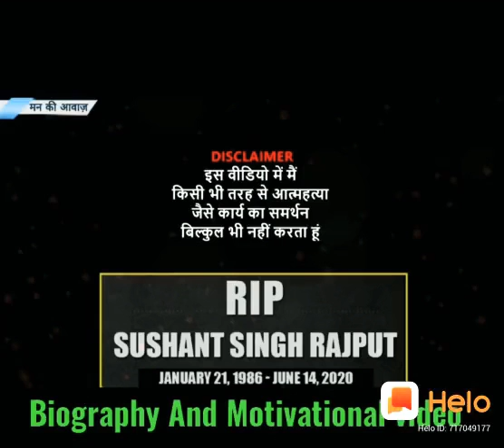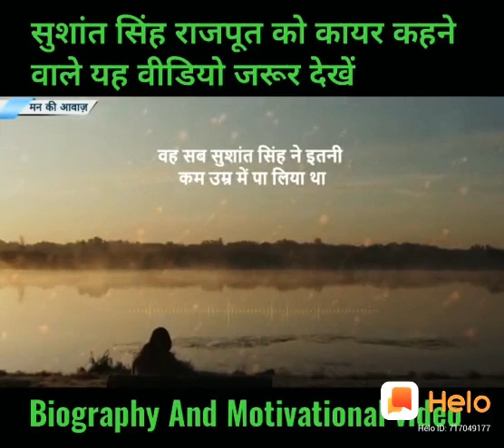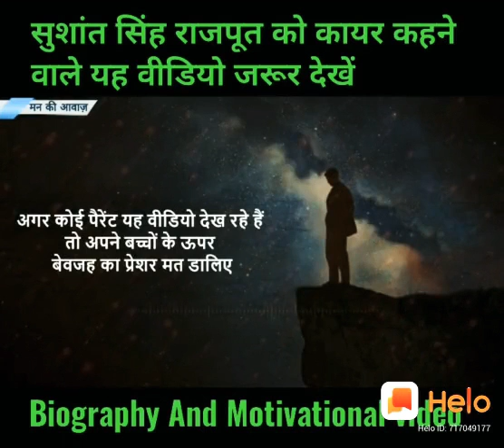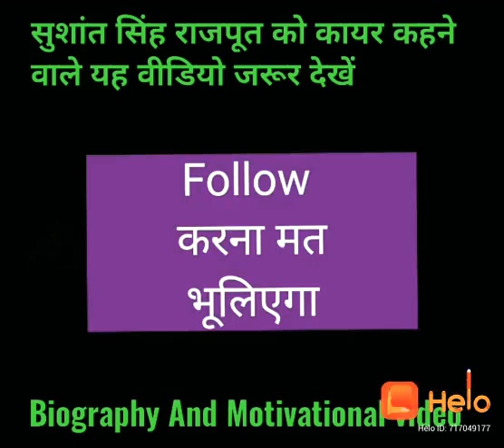Life journey of Shushant singh Rajput